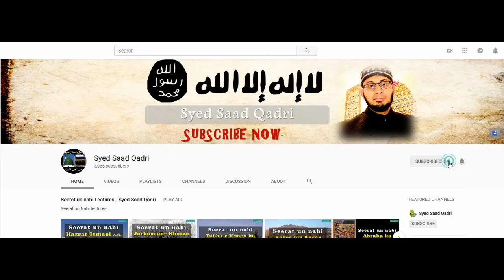Seerat e Imam Hussain RA Lecture 1 || Wiladat o Riza’at